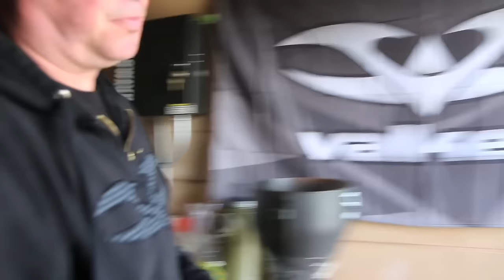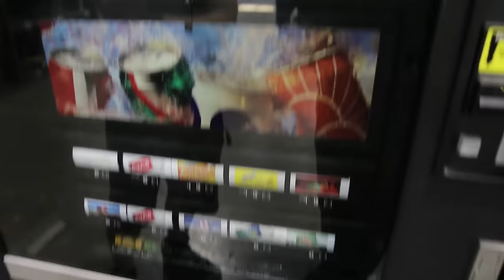THE PAINTBALLER!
Jesse continues working at the paintball warehouse and runs into a few snags.